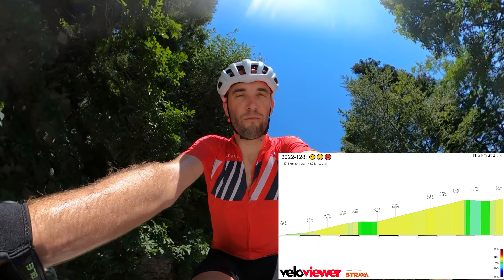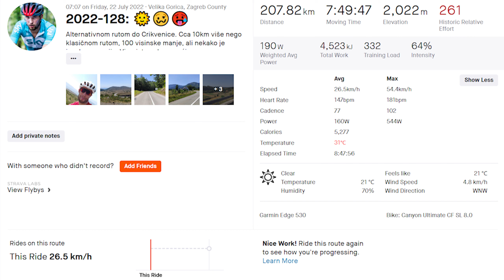Biciklom na more: Velika Gorica - Crikvenica preko Ogulina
Od 2017. svake godine (izuzev 2020.) sam išao biciklom na more. Kako bih promijenio uobičajenu rutu, ove godine sam se zaputio u Crikvenicu preko Ogulina. Ruta je ispala 15 km duža, ali zanimljivost je kako ima oko 150 m manje uspona u odnosu dionicu Karlovac - Gornje Jelenje.